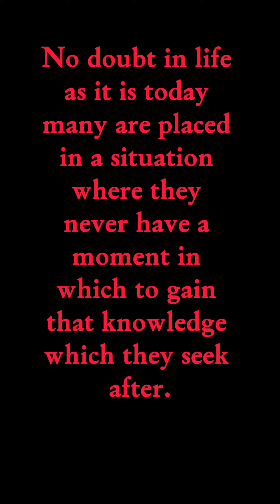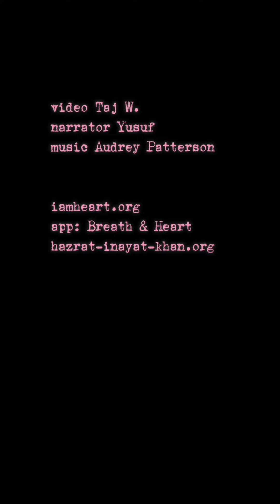ep 063, THE ALCHEMY OF HAPPINESS by Hazrat Inayat Khan｜心和雅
No doubt in life as it is today many are placed in a situation where they never have a moment in which to gain that knowledge which they seek after. From morning till evening they have their duty to perform; they are so absorbed in it that after some time that hunger for knowledge is lost and their mind becomes blunted. There are many thousands of people whom life has placed in a situation where they cannot help but concentrate on some particular work and never have time to think about things that they would like to think about, that they would like to know. We have made this life. We call it progress, freedom, but it is not freedom of mind. The mind is imprisoned in a limited horizon and we call it a sphere.

Audiobook 02, The Aim of Life,  THE ALCHEMY OF HAPPINESS by Hazrat Inayat Khan｜心和雅

video  Taj W.
narrator  Yusuf
music  Audrey Patterson

LoveHarmonyBeauty 心和雅